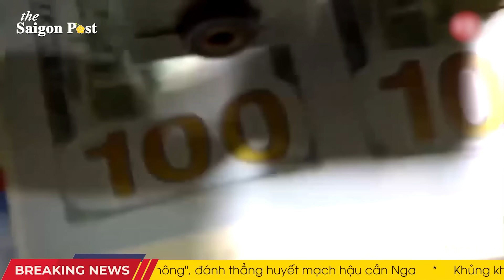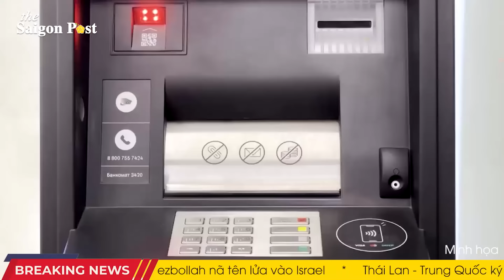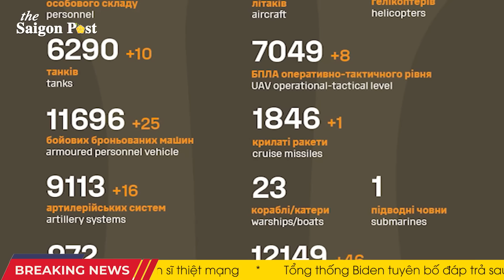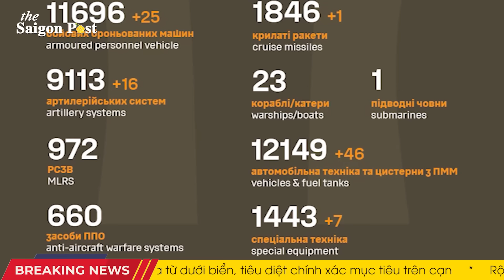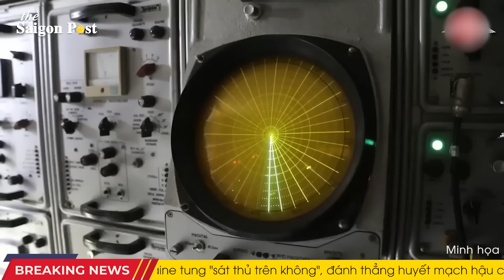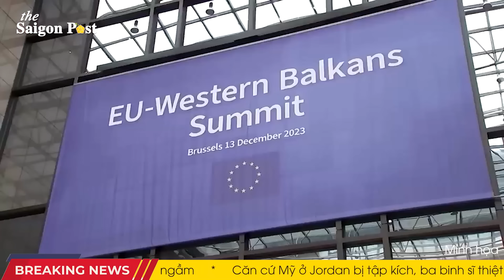Toàn cảnh thế giới: Liên tục nhận “trái đắng”, Nga mất đi khách hàng tiềm năng xuất khẩu vũ khí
Toàn cảnh thế giới 30/1: Liên tục nhận “trái đắng”, Nga mất đi khách hàng tiềm năng xuất khẩu vũ khí